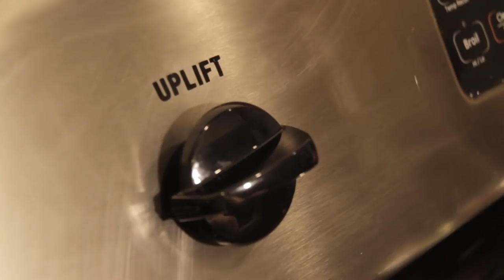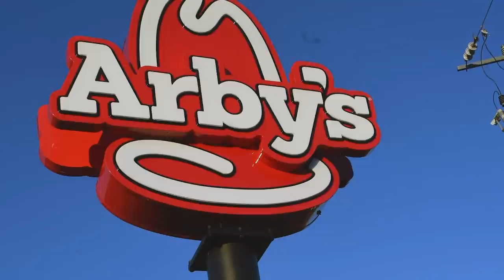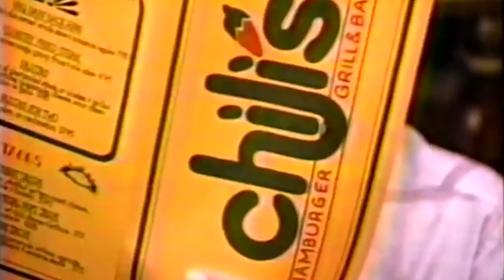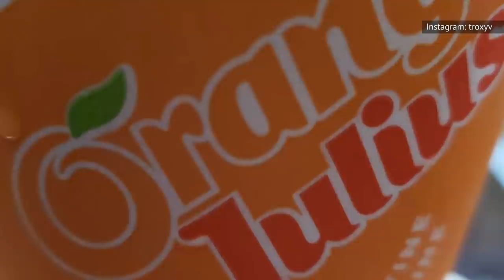Chains You Never Realized Were Owned By The Same Corporation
Unless you own a restaurant franchise, you probably don’t think too much about restaurant management. Plenty of chain restaurants are no longer independently owned, and there are some interesting pairs of restaurants which are actually owned by the same parent corporation. For example, you would probably never lump the fresh tastes of Panera Bread in with the doughnuts of Krispy Kreme, but both chains are owned by the JAB Holding Company. Of course, they didn’t start out that way, but they have both been bought out by it recently. Let’s take a look at some chains you never realized were owned by the same corporation.

Auntie Anne's and Cinnabon | 0:00
Applebee's and IHOP | 1:13
Red Lobster and California Pizza Kitchen | 1:54
Arby's and Jimmy John's | 2:34
Taco Bell and Pizza Hut | 3:28
Burger King and Tim Hortons | 4:08
Panera Bread and Krispy Kreme | 4:55
Quizno's and Taco Del Mar | 5:37
Olive Garden and LongHorn Steakhouse | 6:27
Maggiano's Little Italy and Chili's Grill and Bar | 7:03
Baskin-Robbins and Dunkin' | 8:10
Outback Steakhouse and Bonefish Grill | 9:06
Dairy Queen and Orange Julius | 10:16
Chuck E. Cheese and Qdoba | 11:15